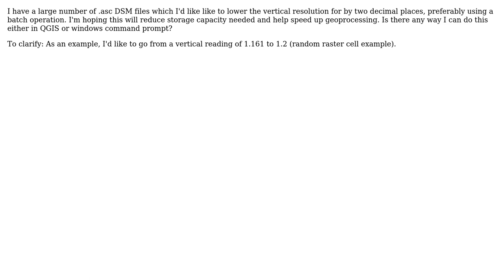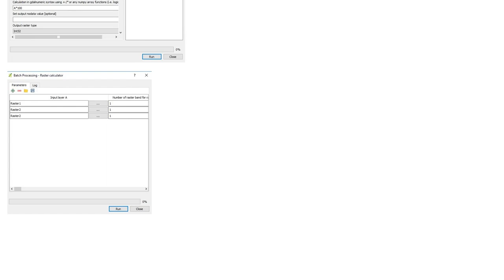GIS: How do I round up the vertical resolution of ASCII files in QGIS?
With thanks & praise to God, and with thanks to the many people who have made this project possible! You are responsible for your own actions.